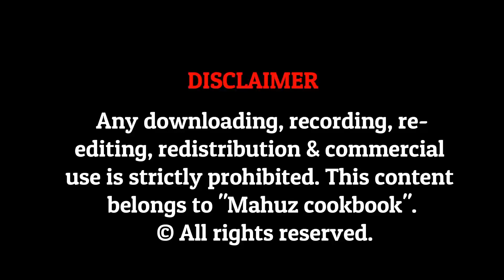FATTOUSH SALAD | Arabian fattoush salad.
Fattoush salad popular in the levantine cuisine (lebanon) is also popular in arabian regions and eaten with a variety of arabic dishes. it can be savored with our traditional (desi) dishes as well.. and is very easy to make..

About:

I am a Pakistani
A doctor
A house wife
A mom
living in saudi arabia. Riyadh. I share recipes of the dishes from some of the tastiest cuisines around the world..
along with some tips and tricks for a better cooking.
join me to learn how to cook.. not just cook but cooking dishes to the perfection!! 😀